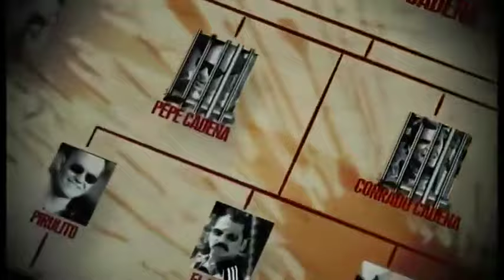El Cartel De Los Sapos Capítulo 48 Parte 6